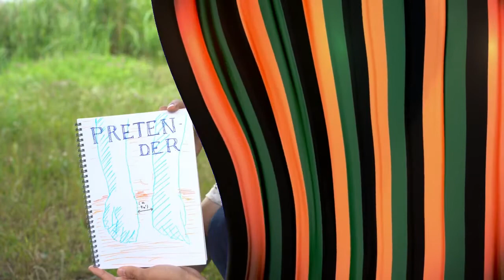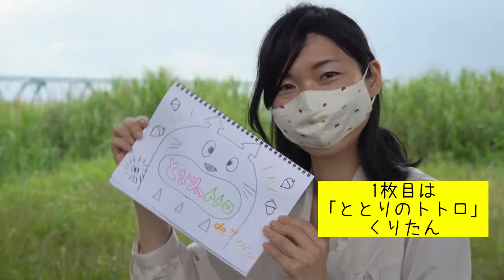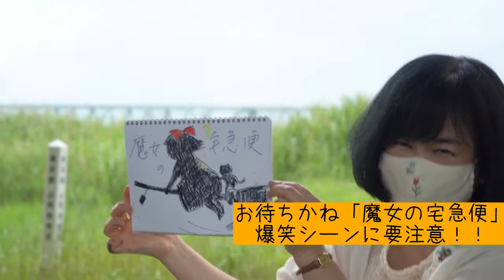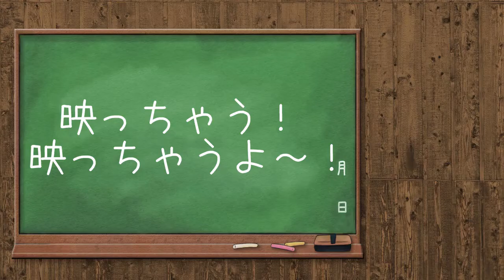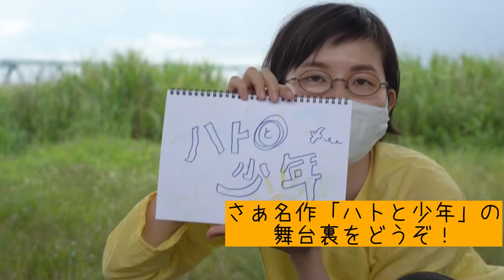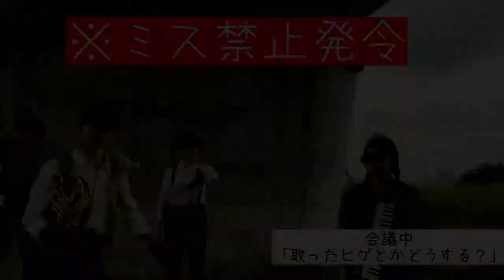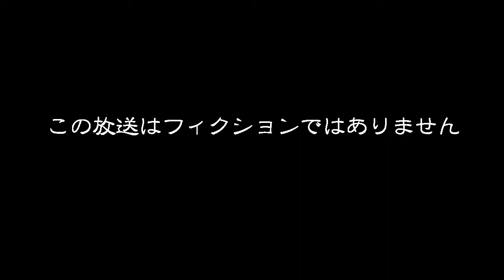未公開シーンNG劇場『おおめにみてね』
ドンドン楽団の河原MV撮影中の未公開シーン

普通にさつえいしていただけなのに
数々のNGテイクやカットされた面白シーンがたくさん！

ドンドン楽団の舞台裏を
コメディー要素満載のムービーでお楽しみください♪